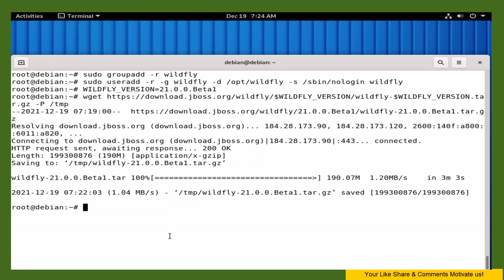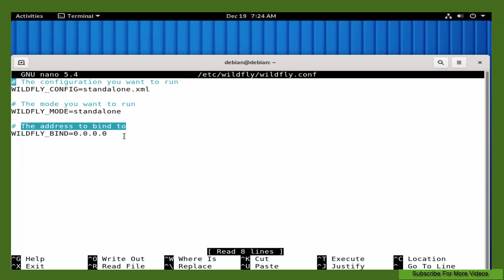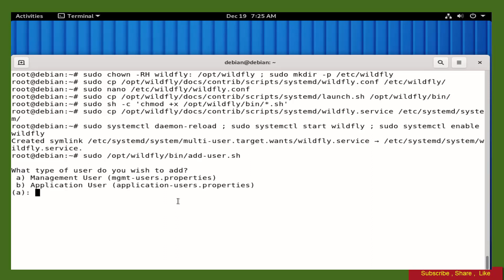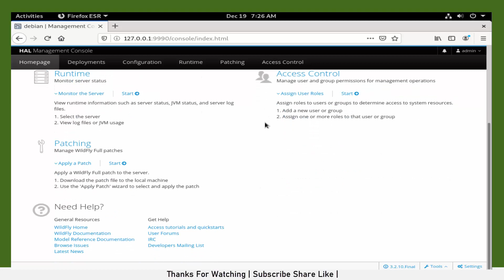Debian 11 bullseye - installing WildFly (JBoss)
Learn " How to Install and Configure WildFly (JBoss) on Debian 11 Bullseye Linux "
Wildfly is an application server written in Java and developed by RedHat.